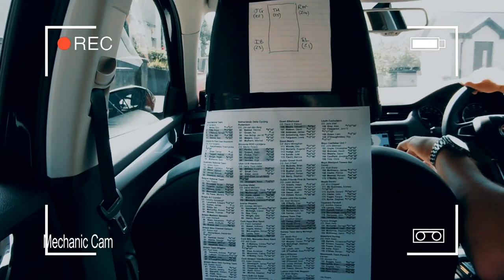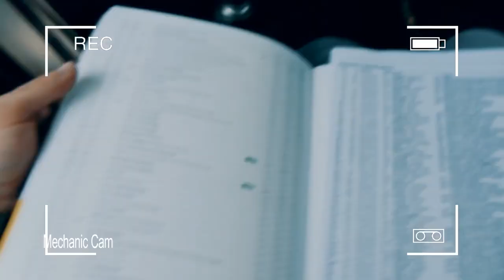A Day In The JLT Condor TEAMCAR An Post Ras | Mechanic's TOUR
A day in the Team Car following Stage 5 of the Ras as JLT Condor take the Yellow Jersey!

Safe Pedals!🚴

Groovy Tunes - Support the artist!